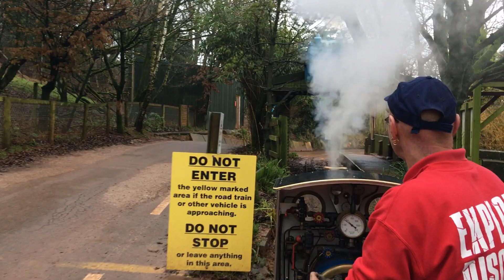Dalton Safari Zoo railway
A full run on the extended Dalton Safari Zoo railway with resident steam loco Leviathan, filmed by Ian Edwards in December 2016. The railway was then closed in January 2017 and pulled up, to be then partly reopened in October 2017. It was further relayed in 2018 but not yet to its full length and has been out of service for most of 2019.